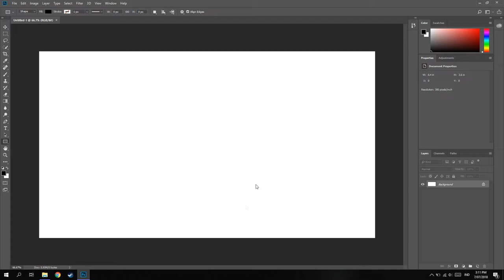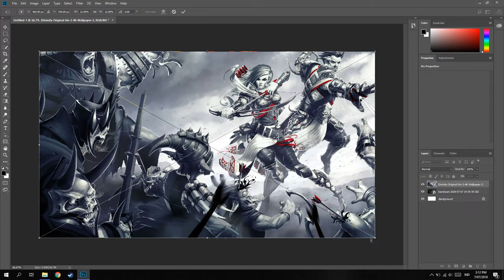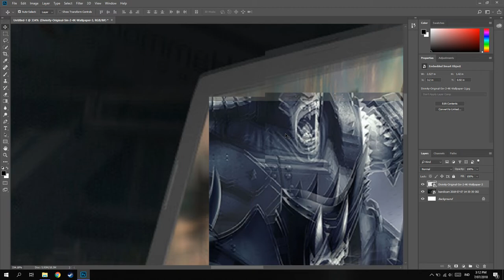Cara Mengedit Foto Menjadi 3 Dimensi!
oke bang kali ini guwek akan memberikan tutorial bagaimana cara mengedit foto supaya 3 dimensi dan bisa menyesuaikan bentuknya,bisa dipakai untuk ganti gambar di dinding bois :D

PSU : Gardu Listik
VGA : Bawaaan Mobo
FAN : Kipas Turbin
Processor : AMD Athlon x64 0.1 GHz
Motherboard : Motherboard Mati
HDD : Harddisk PS2
Casing : Kardus&Triplek
Monitor : GG 55 inch Curved Edition
Memory: 128MB Cap Tiga Setang
Headset : Samsul Wireless Edition(Emang gak ada kabel,karena digunting)
Mouse: Virtual Mouse
Keyboard: Virtual Keyboard
Kursi: Kursi Taman